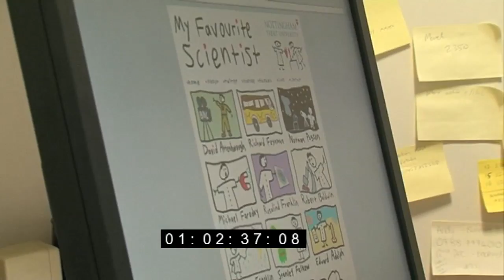Thomas Young and Colour Blindness (extra footage)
Colour-blindness is discussed by Professor Wayne Cranton from Nottingham Trent University.